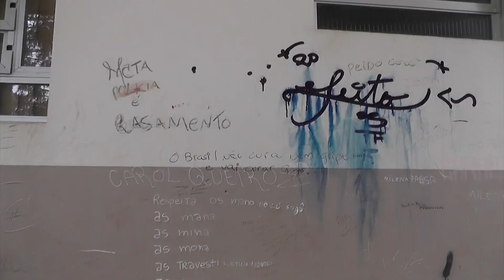PASSAGEIROS RECLAMAM DE MAS CONDIÇÕES DA RODOVIÁRIA 13.11.20